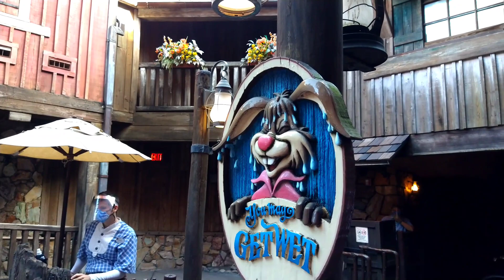Splash Mountain front row Virtual Ride Video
Full Splash Mountain Ride @ Walt Disney Worlds Magic Kingdom Sept. 2020